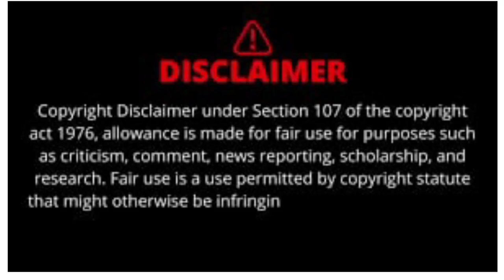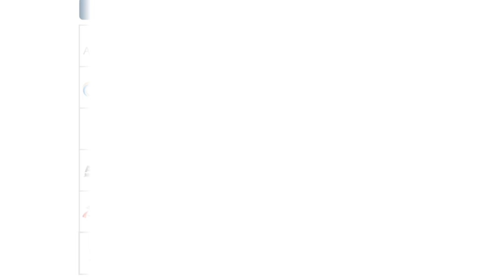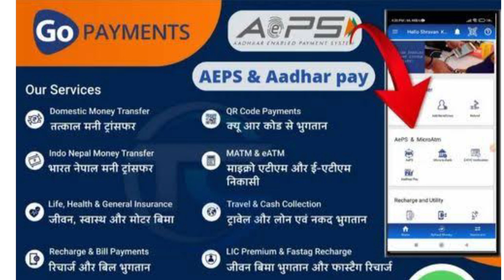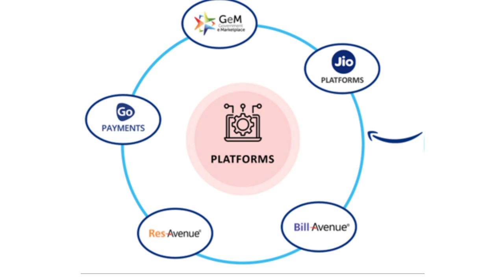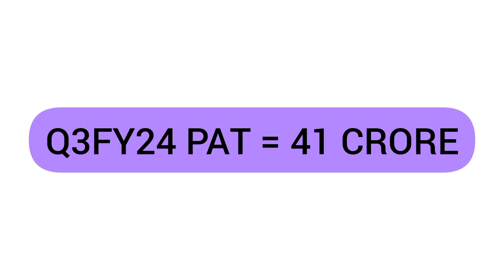INFIBEAM - AVENUES LTD ANALYSIS•| FUTURE OF DIGITAL PAYMENTS IN INDIA#india#digital#avenue#modi#bran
IN THIS VIDEO WE WILL DISCUSS ABOUT THE INFIBEAM AVENUES LIMITED BUSINESS AND Q3FY24 RESULTS ANALYSIS AND THIS VIDEO IS EDUCATIONAL PURPOSES ONLY DO YOUR RESEARCH AND ANALYSIS BEFORE INVESTING IN THIS VIDEO COMPANIES AND AM NOT SEBI REGISTERD ADVISOR DO YOUR RESEARCH AND ANALYSIS BEFORE INVESTING